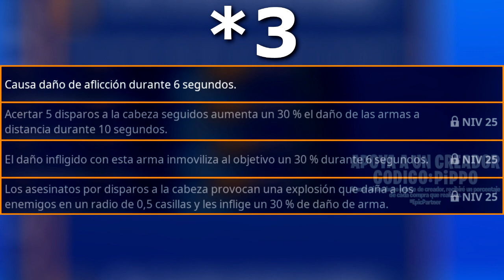ESCOPETA DOS PASOS - PRUEBA DE ARMA - FORTNITE SALVAR EL MUNDO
¡Tenemos nueva prueba de arma!
Escopeta: DOS PASOS
Esquema que vuelve a la tienda (OBJETOS SEMANALES) en su versión épica y se puede adquirir por 600 de oro.
En estas pruebas van a verme usar armas o héroes maximizados y modificados a gusto personal.
Espero que les sirva de referencia y se puedan hacer una idea de como funcionan, así saben si subir sus esquemas/héroes, usan otras ventajas o ni los tocan.